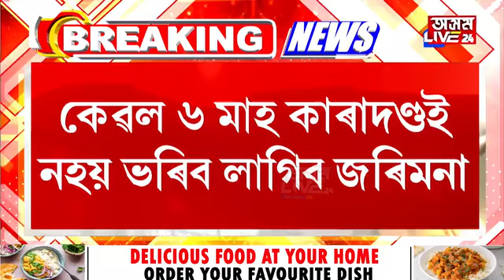ৰামদেৱৰ পতঞ্জলিৰ খাদ্যক বন্ধ কৰিলে ন্যায়ালয়ে। পতঞ্জলি কোম্পানীৰ ৩ বিষয়া, কৰ্মচাৰীক কাৰাদণ্ডৰ ঘোষণা